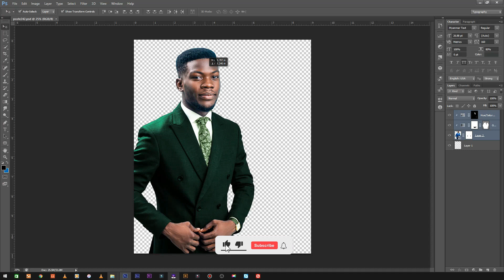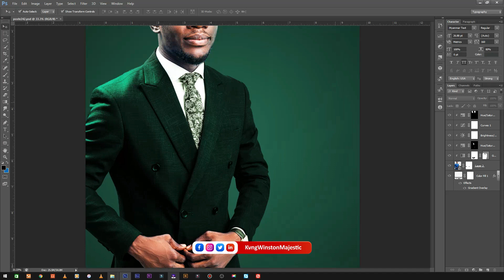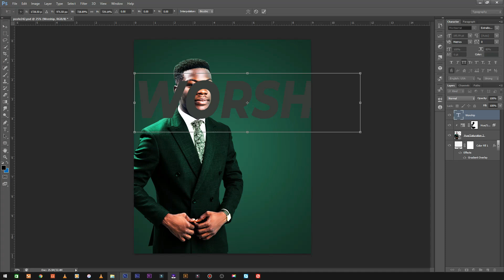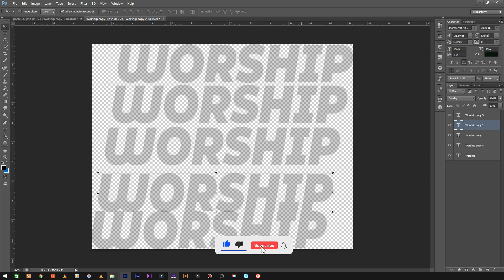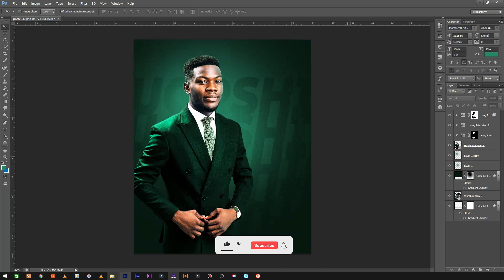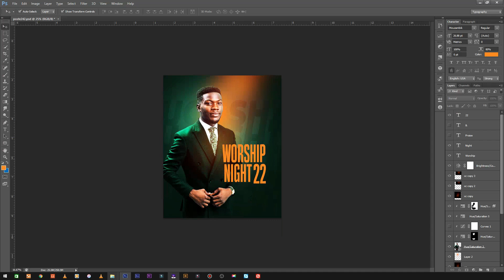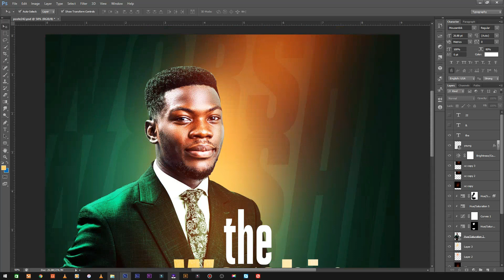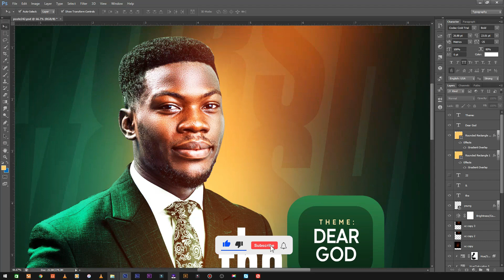How to Easily Create A Simple Church Flyer 2023 On Adobe Photoshop | Photoshop Tutorial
In this lovely tutorial I will be using the gradient map and gradient overlay  to create a simple Church Flyer on Adobe Photoshop. kindly subscribe to my channel and hit the bell notification icon to get notified when ever I drop another tutorial on my YouTube Channel.